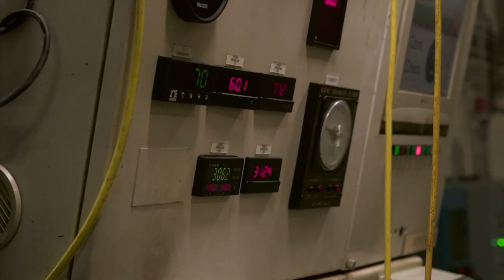Nissan Powertrain Assembly Plant in Decherd, Tennesse | AutoMotoTV